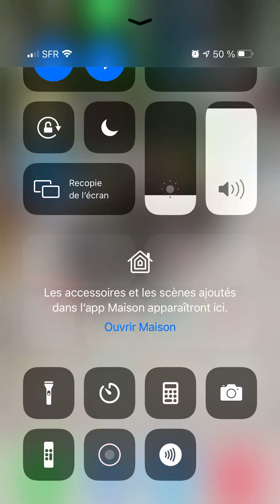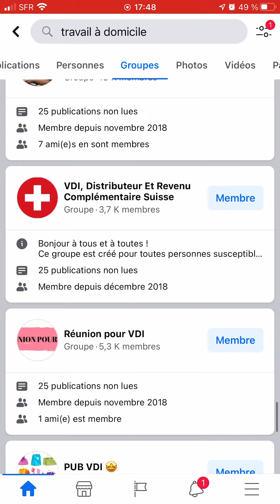Liste de Groupes Facebook Privés sur le Travail à Domicile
Une autre liste de groupes Facebook Privés avec cette fois-ci le mot-clé « Travail à Domicile »
POUR ALLER PLUS LOIN :

La formation que j'ai suivie pour créer mon propre Blog qui atteint aujourd'hui le million de visiteurs :

Voilà la Formation qui m'a fait comprendre que je devais changer mes méthodes :

➡️Tout le monde n'a pas la chance de rater ses études :

➡️Qui suis-je ?
Je suis un jeune entrepreneur français vivant dans la région PACA près de Cassis.
Je débute mon parcours professionnel avec un master 2 Ressources Humaines en poche durant l’année 2008.
Mais n’ayant pas l’envie de rester derrière un bureau, j'ai préféré m'intéressé à l’une de mes passions : le sport.
J'ai passé mon BPJEPS l’année suivante pour devenir coach dans la remise en forme en étant à mon propre compte.

J'ai entendu parler pour la première fois du marketing de réseau en 2011 lorsque je fus invité à une réunion organisée par une amie.
Très vite, j'ai vu le potentiel de cette industrie. Même si les débuts ont été très difficiles.

Malgré les difficultés, j'ai vite compris que cette activité pouvait se faire à son propre domicile en se spécialisant sur Internet, en utilisant la technique du marketing d’attraction.
Une technique peu répandue, puisqu’elle consiste à attirer les personnes via Internet.
Généralement, le marketing de réseau traditionnel apprend plutôt à prospecter tout le monde.
J'ai commencé à travailler sérieusement sur le Net en 2014 avec de très jolies avancées depuis :
- plus de 20 000 prospects qui sont venus s’intéresser à ce que je faisais